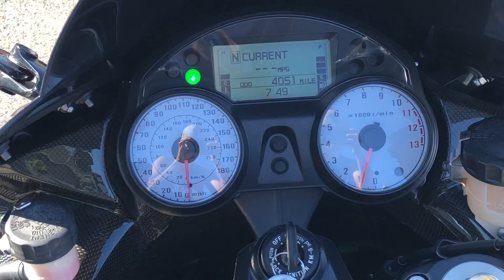2010 Kawasaki NINJA ZX-14 in Sacramento, CA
2010 Kawasaki NINJA ZX-14 in Sacramento, CA for sale on CycleTrader.com: /listing/2010-Kawasaki-NINJA-ZX-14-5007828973